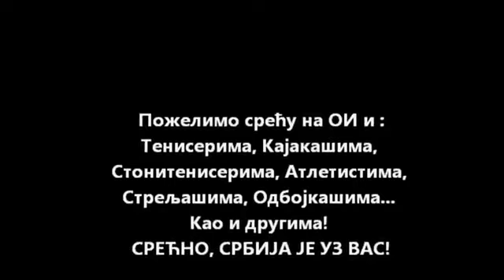Olimpijske Igre Srbija [London 2012]